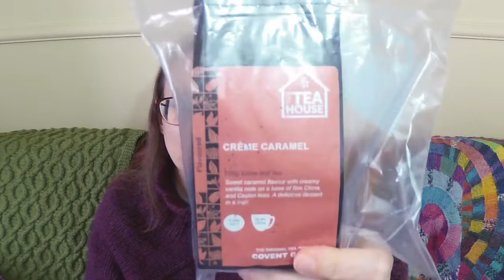The Corner of Knit & Tea: Episode 313, The only way out is through.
Welcome to episode 313! Today I've got one FO, and several WIPS to show you. I'm making good progress on all my knits for the month, despite being waylaid a bit on my spins. I hope you have a wonderful week and I'll see you next Monday!

If you're looking for me you can find me:
Ravelry - Fluffyk
Twitter & Instagram: Fluffykira